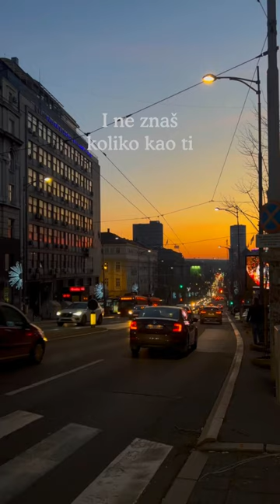Mika Antić - Imena 🌙🪐🌔✨